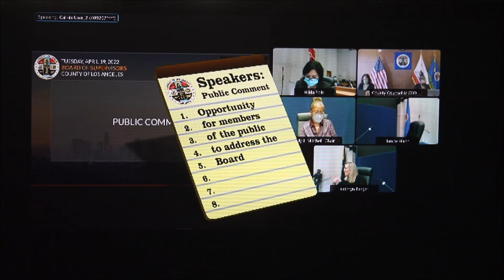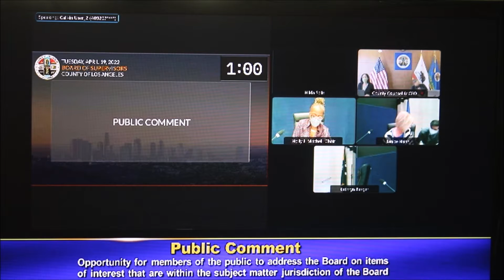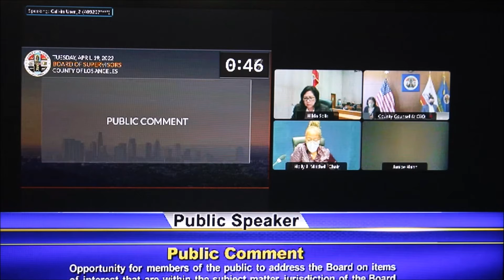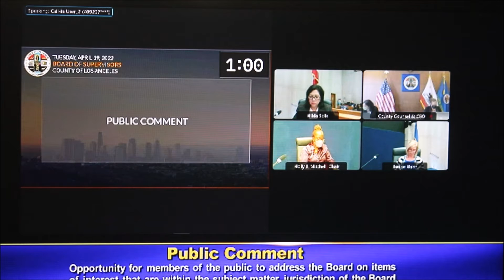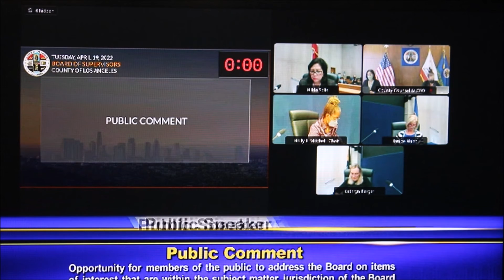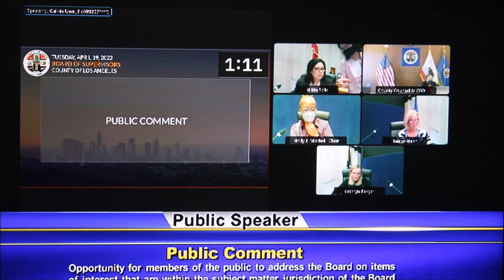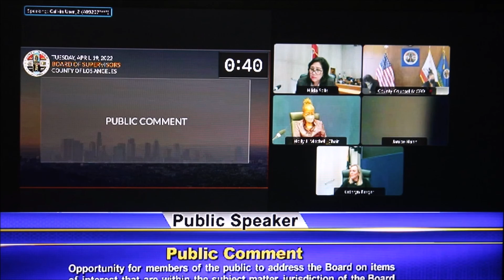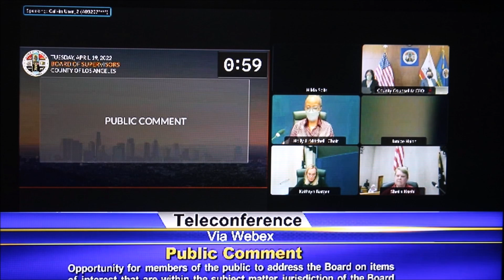LA County Supervisors 4-19-22 William Harrison of RUSD Fame, Speaks.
LA County Supervisor’s Meeting: 4-19-22
Big Event: Supervisor Barger Votes "NO" on 27,63, 68
00:02:32 End of Agenda Reading
Public Comment:
00:05:10 Jessica Olsen
00:06:06 Emily Parker
00:08:15 Evette ?
00:11:36 Eric Preven MIA
00:12:06 Olivia Shields
00:14:44 Roy Humphreys
00:17:05 Shi Hong ?
00:17:54 Valery
00:19:16 Craig Cadwaller
00:21:12 Dr. Genevieve
00:22:46 Nicole
00:24:10 Joseph Edmont
00:26:03 Charles
00:28:30 Shan ?
00:29:12 Eric Preven
00:32:30 Christian Hewling
00:35:00 Christopher {?}
00:37:00 William Harrison***
00:37:59 Sup. Hilda Solis
00:38:38 Michell King *LASD
00:41:48 Le Ann Chen
00:42:57 Lyn Cursey
00:44:27 Peggy Kennedy **
00:47:30 Dr. Turner
00:49:10 Gloria Gonzales
00:52:26 Marcel Regardia
00:53:12 Holly Shaffer Overdose in County Jails
00:54:39 Alacen
00:56:38 Anthony Robles
01:00:08 Mauren Mcculla
01:01:58 Jamie Cusik
01:04:24 Anthony Reyes
01:07:40 J.C. Brantley ** Billions
01:11:18 Benjamin Adams
01:13:54 Julie Martinez
01:16:45 Natalie Freeburg
O1:18:32 Bill Cross
01:19:56 Alex Bloom
01:22:43 James Baily
01:25:45 Donald Harlen Illegal Development
01:2940 No Speakers
01:30:24 Juliana Reyes
01:31:30 No Speakers
01:31:56 Steven Simon
01:33:50 End comments.